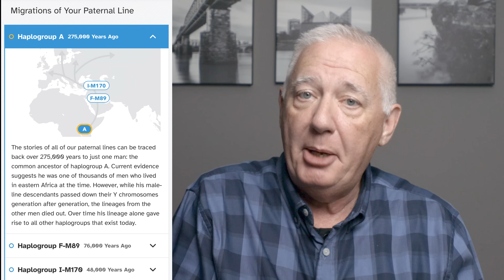A Review of 23andMe DNA Results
I knew before retirement that I wanted to have run tests on my DNA to look at possible genetically predisposed illnesses I might need to prepare for as I got older. What I got back was so much more.

I started this channel in order to document life as it gets lived. It's about where I live, how I live, where I travel, why I travel, and so much more. Eclectic is a good word for the content to be found here. I hope you will come along for the ride!